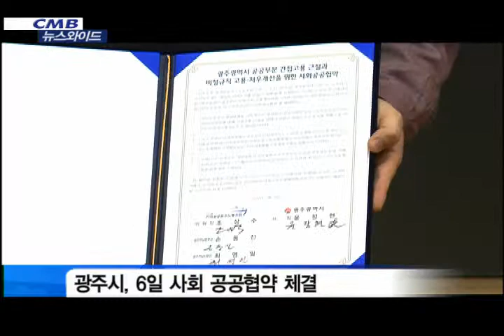사회 공공협약 체결